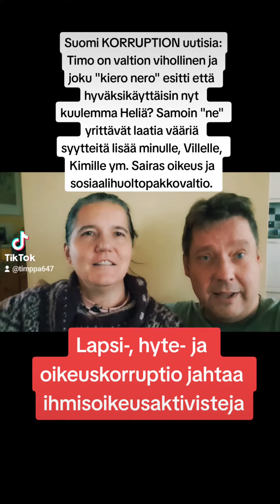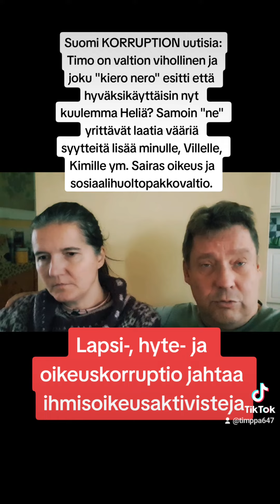Syytöksiä satelee virka/hyte/oikeuskorruption masinoimana. Asiakirjat salataan vastoin EU GDPRää.